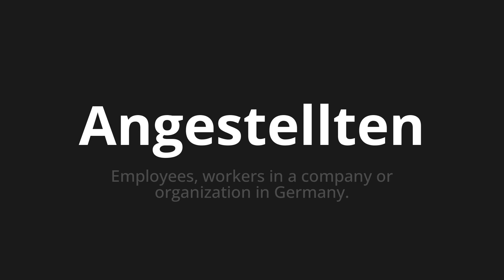How to pronounce Angestellten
Master the Pronunciation of 'Angestellten which means employees' - which means : Employees, Workers in a Company or Organization in Germany. 📝 with @PronunciationGerman 🎓🗣️ - [Your Guide to German]

Learn to pronounce 'Angestellten' perfectly in German with our easy and engaging tutorial by @PronunciationGerman! 📖📽️ In this comprehensive video, we provide you with native speaker examples 🗣️👂 and phonetic breakdowns 🎵 to ensure you get the pronunciation just right.

How to say Employee in German